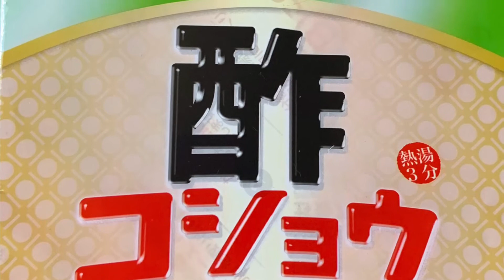礒干彩香 :『ペヤングやきそば酢コショウ』2020.10.08